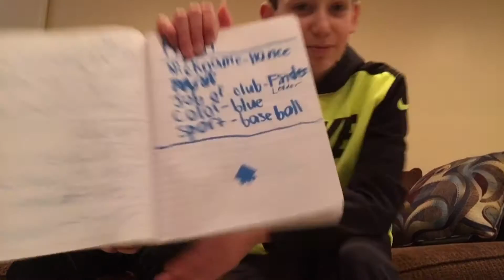WE HAD A SECRET SOCIETY???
Hope you guys enjoyed. 15 likes and we will explore the woods.

song: Mystery Music- Forest of Forgetfulness

end card song: All time low trap remix